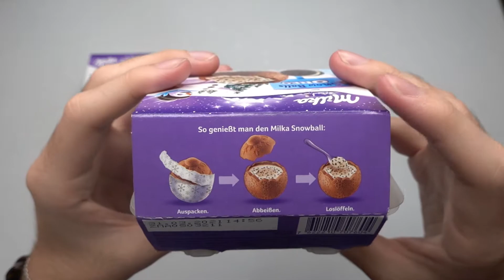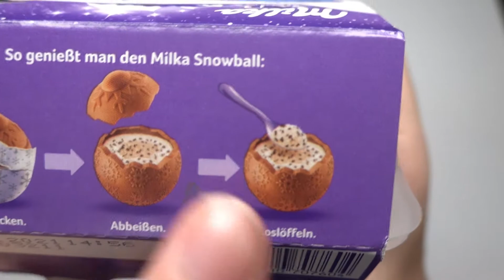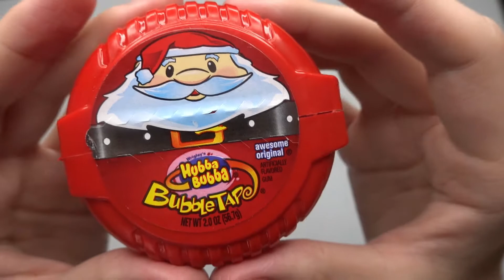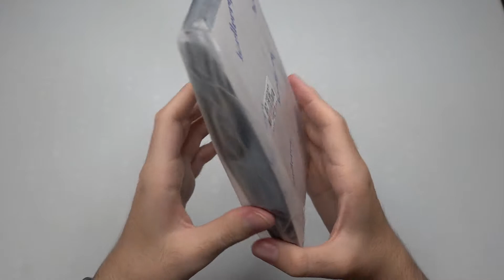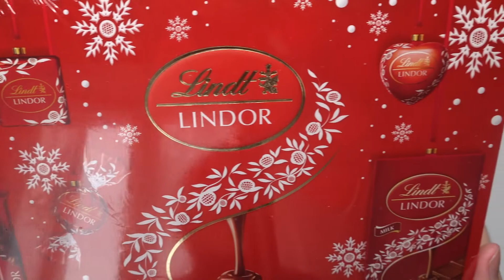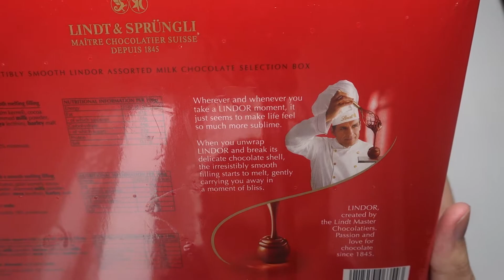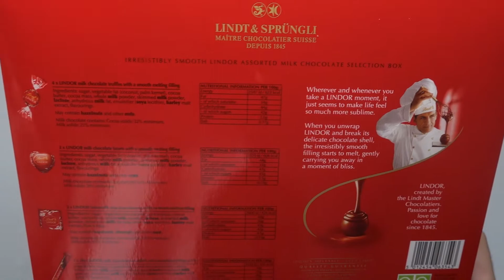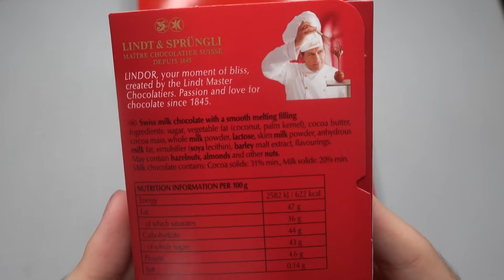Обзор посылки Sweet Flavor ко дню Святого Николая/Package from Sweet Flavor to day of St. Nicholas